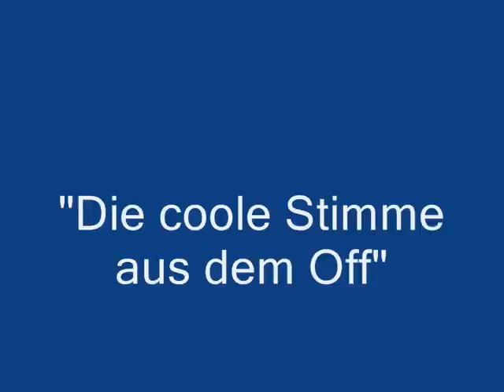Die2-KleinesProblem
Ausschnitt aus der legendären ZDF TV- Serie "Die2". Originalton und Synchronfassung.
Hier wird sehr deutlich, wieviel Freiheit sich das Team um Brunnemann/Brandt genommen hat, um einen guten Gag unterzubringen. Auch hier wieder typisch: die Synchronfassung nutzt das vom Zuschauer abgewandte Gesicht, um mehr Text unterzubringen als das Original.

"Die coole Stimme aus dem Off":
Mit der deutschen Fassung der Serie "Die 2" brachte er vor 30 Jahren das verschnarchte ZDF auf Trab - und die Zuschauer wirklich guter Komik näher.